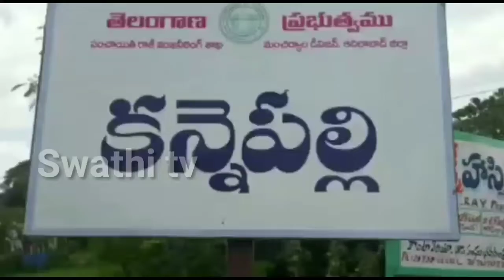మంచిర్యాల జిల్లా కన్నేపల్లి మండలం లింగాల గ్రామ పంచాయతీ లో గత 6 నెలల పెన్షన్ రావడం.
మంచిర్యాల జిల్లా కన్నేపల్లి మండలం లింగాల గ్రామ పంచాయతీ లో గత 6 నెలల పెన్షన్ రావడం. లేదని ఆ ఉరి వృద్ఫులు,వితంతువులు 182 మంది గ్రామాన్నిసందరహించిన ఢీ. సి.పే ,ఏ.సి.పే లను కలిసి తమ గోడు వేళ్ళ బోసుకున్నారు.అయితే వీరి సమస్యను పరిష్కరించమని బెల్లంపల్లి ఏ.సి.పీ బాలు జాధవ్ కు చెప్పాడం తో గ్రామంలోని 100 మంది ఏ.సి.పే  కార్యాలయానికి రావడంతో ఏ.సి.పీ బాలుజాధవ్ ఫోన్ ద్వారా సబ్ కలెక్టర్ రాహుల్ రాజ్ ను సంప్రదించగా వారికి మధ్యలో  6 నెలల బకాయిలు సాంకేతిక లోపం వల్ల రాలేదని బకాయిలను త్వరలో ఇప్పిస్తామని హామీ ఇవ్వడంతో గ్రామ వృద్ధులు వితంతువులు వెళ్లిపోవడం జరిగింది.

ఈ సందర్బంగా గ్రామానికి చెందిన బాధితులు మాట్లాడుతూ బయోమెట్రిక్ విధానం రావడంతో సిగ్నల్స్ సరిగా రాకపోవడం,ఫింగర్ ప్రింట్ పడకపోవడం చేత నెల నెలా గడిచి పోయి 6 నెలల పెన్షన్ ఆగిపోయిందని గత 4 నెలలుగా పెన్షన్ వస్తుందని పాత బకాయిల కోసం ఎన్నో సార్లూ ఎం.పీ.ఢీ ఓ ను కలిసి మొరపెట్టుకున్న బకాయిలు రాలేదని రెక్కాడితే కానీ డొక్కాడని వృద్ధాప్య పెన్షన్ ఆగిపోయేసరికి నిత్యవసరాలకి  నానా ఇబ్బందులు పడుతున్నామని ప్రభుత్వం ప్రతిష్టాత్మకంగా చేపట్టిన పెన్షన్ విధానం వృద్దులకు వికలాంగులకు ఎంతో ప్రయోజనం చేకూరుతుందని గ్రామాన్ని సందర్శించిన డే.సి.పీ వేణుగోపాల్ రావు ,ఏ.సి.పీ బాలుజాధవ్ లను కోరడం జరిగిందని డానికి దీ.సి.పీ బెల్లంపల్లి ఏ.సి.పీ బాలు జాధవ్ కు సమస్య పరిస్కారానికి సహకరించాలని కొరడంతో బెల్లంపల్లి కార్యాలయానికి రావాలని గ్రామస్తులను కోరారు.సబ్ కలెక్టర్ అందుబాటులో లేకపోవడంతో చరవాని ద్వారా మాట్లాడాడు.బకాయి పడ్డ6 నెలల పెన్షన్ అధికారులకు చెప్పి త్వరలో ఇప్పించే విధంగా అధికారులకు సూచించారు.ఏ.సి.పీ హామి మేరకు  గ్రామస్థులు వెళ్లిపోవడం జరిగింది

బైట్: 1) సంగం హనుమయ్య( గ్రామస్థుడు)

       2)  ఆగడి మల్లక్క.    ( గ్రామస్థురాలు)

      3)   మద్దెర్ల మోహన్  గ్రామస్థుడు)